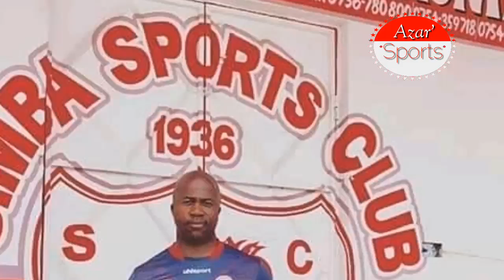maboss simba wamjadili Sven,Wadai kutoridhishwa na uwezo wake,Kipigo cha yanga chachangia,Abaki au..